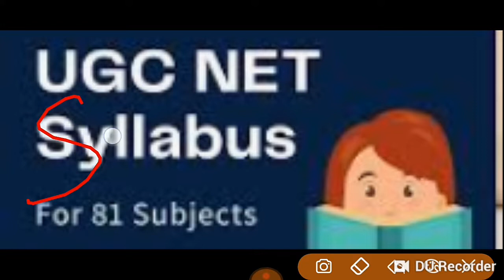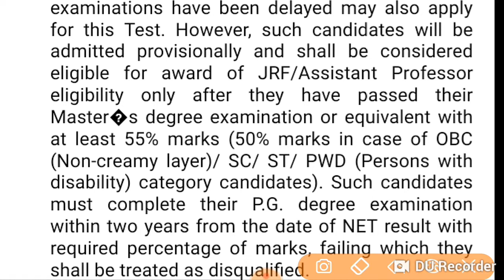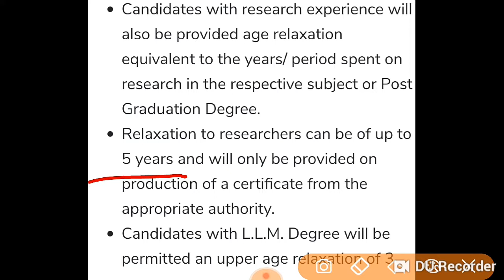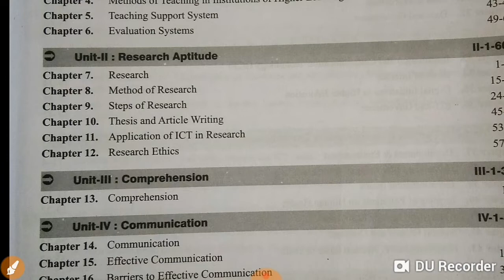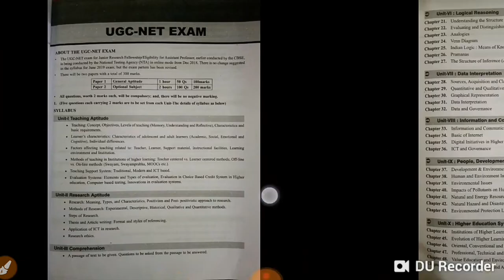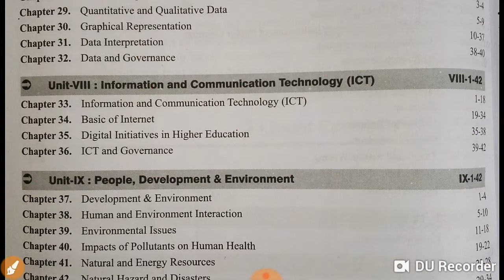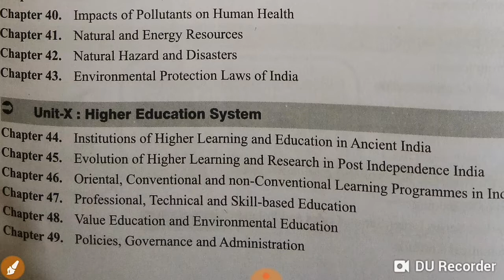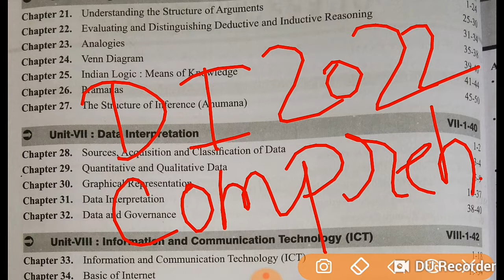UGC NET Syllabus 2022 की अब तैयारी कैसी करें | NET JRF 2022 UPCOMING EXAM PREPARATIONS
UGC NET Syllabus 2022 Paper 1| UGC NET Syllabus 2022 in Hindi

keys
kaise karein net jrf ki taiyari
ugc net 2022 ki preparations
net 2022 kab hoga
net 2022 ki taiyari kaise karein
net 2022
ugc net net exam syllabus for commerce 2021
net exam syllabus 2021
net exam syllabus net exam syllabus 2021 in hindi
net exam syllabus for english literature 2021
net exam subject list net exam syllabus 2021 in tamil
 net exam subject wise date net exam syllabus for zoology
 net exam syllabus 2022
nta ugc net syllabus 2021
ugc nta net paper 1 syllabus
syllabus ugc net paper 1 syllogism